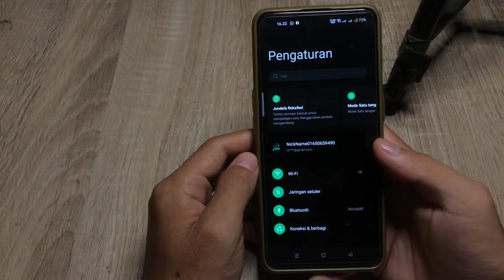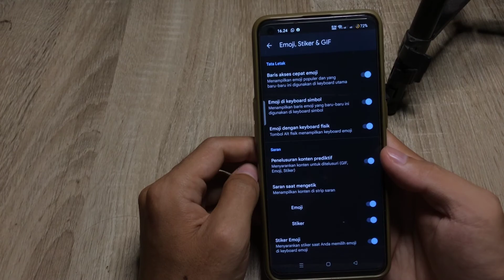Cara Membuka Pengaturan Keyboard Di Oppo Reno 8